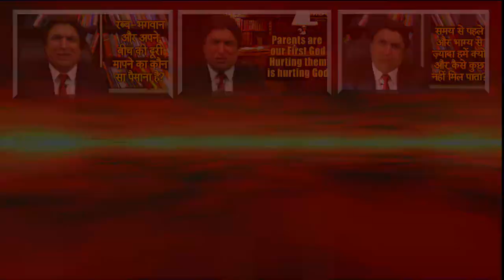725. (107) Rabb Bhagwan Se Meri Baten Part-107 -Mangal Dhillon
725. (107) Rabb Bhagwan Se Meri Baten Part-107 -Mangal Dhillon